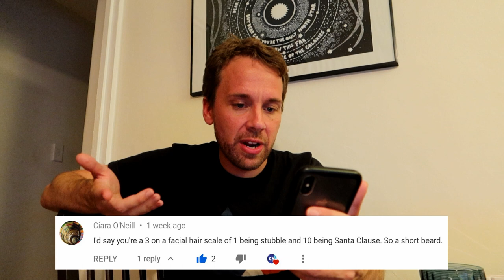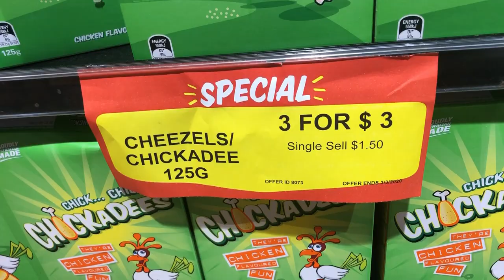Answering the Beard Question (Vlog 2)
Contents:
0:00 Answering the beard question
1:52 Chickadees mystery update
3:32 McPizza help wanted